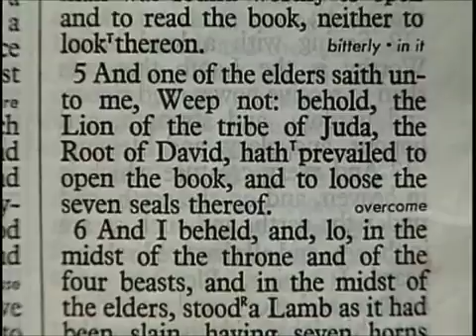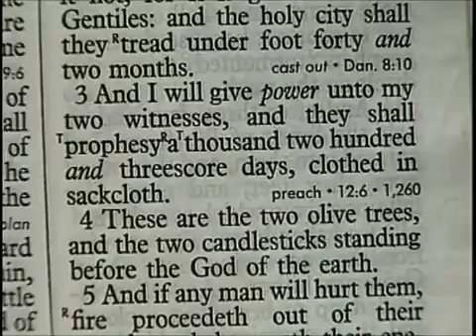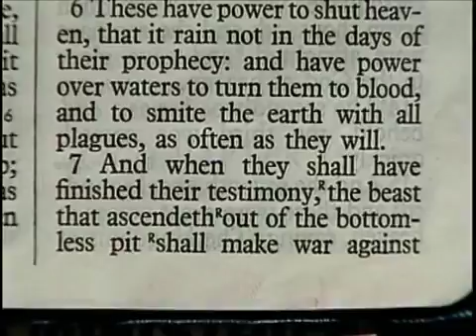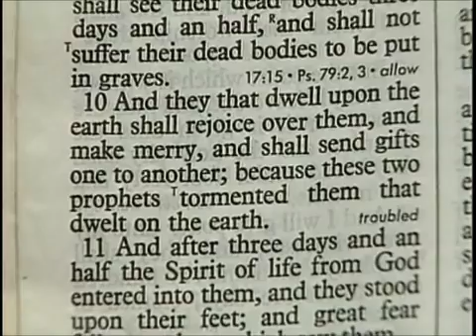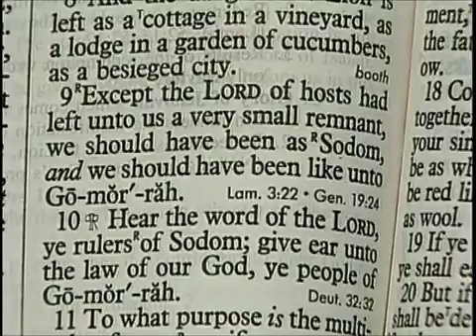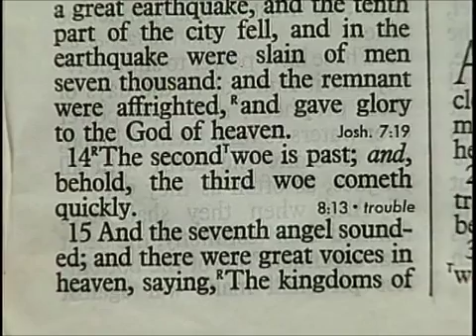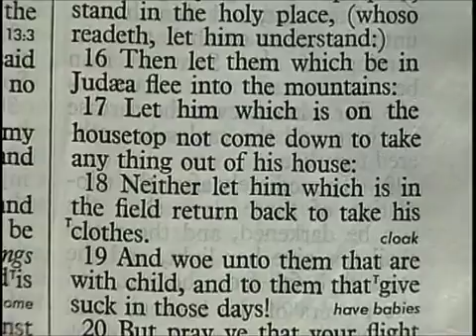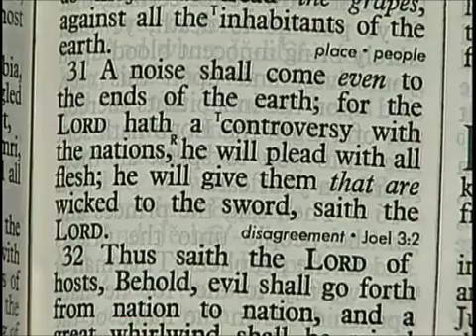77 1 3 Through the Bible with Les Feldick